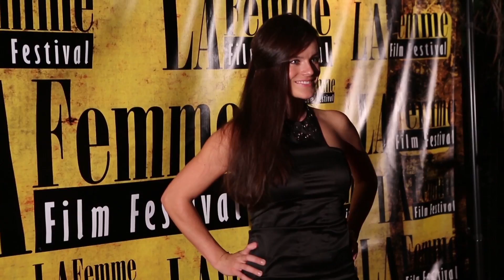lafemme Sizzle Reel